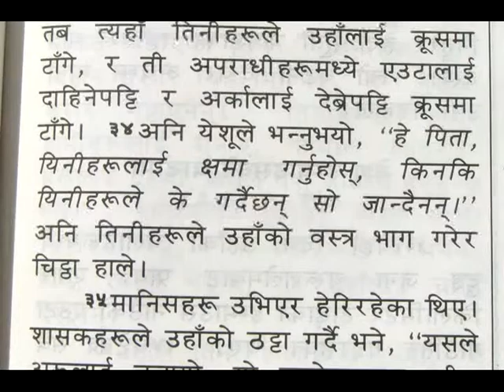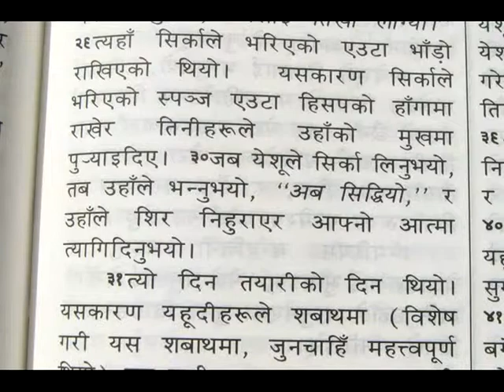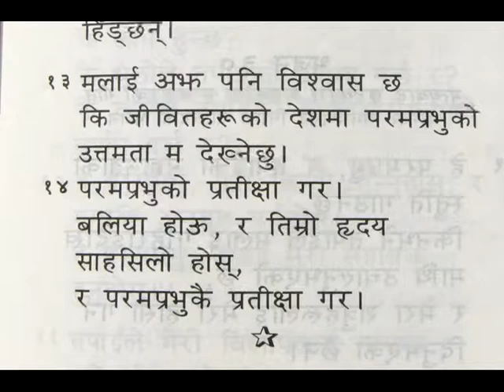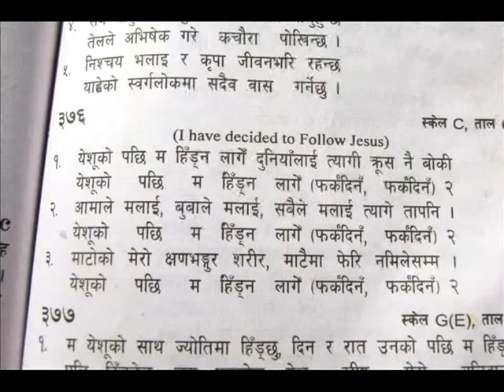Perseverance (45)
You can't get to heaven if you do not persevere threw life as a christian.